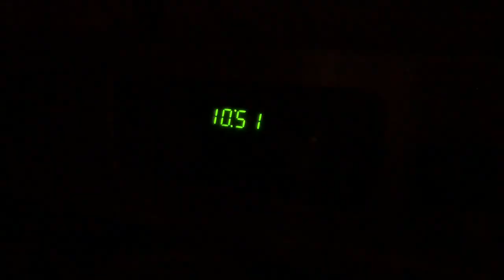*HOMESCHOOLING* IN CALIFORNIA | HANGING SHIPLAP IN OUR BATHROOM & PAINTING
This was a very hot day, 107°😅 we are in the middle of remodeling the girls bathroom , and my house was a mess. So between school, painting , hanging shiplap, and cooking dinner , I was very busy. I wouldn’t change it for a thing. 🧡🍂🧡

Oven fried chicken
I pound my chicken down a bit with a small hammer I keep in my kitchen. Dip it in buttermilk/egg , then dip in flour and your choice of crackers, I used bread crumbs , because that’s all I had. I put garlic salt, onion salt, pepper, Old Bay spice ,  and Cayenne pepper. Add olive oil, to skillet, add chicken, I baked it on 375° for about 25-30 minutes, flipping in between it baking.

Oven fried potatoes
Dice and season with your choice , I added garlic salt, pepper, onion salt and Thyme , add olive oil and coat then  bake at 375° for about 30 min.. give or take 😋